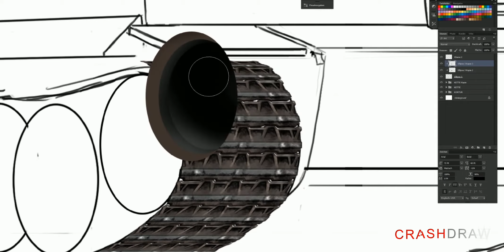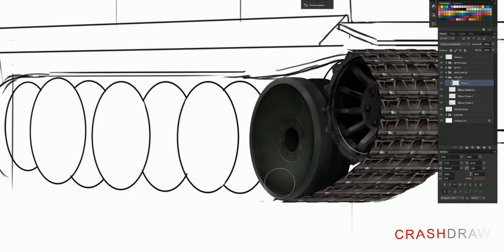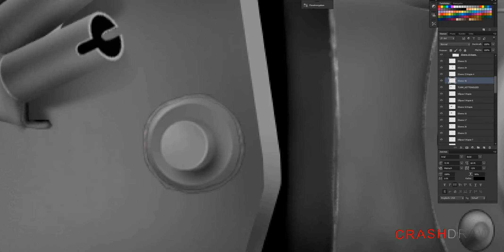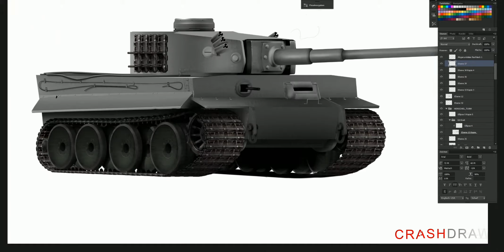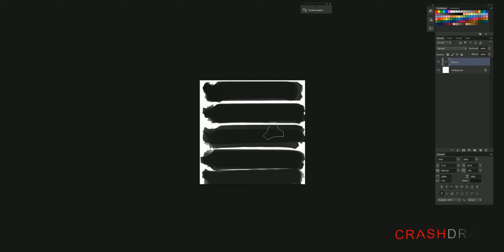Warthunder Henschel Panzerkampfwagen VI Tiger Photoshop Speedpaint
Zeichnen lernen mit Fargus-Design. Panzerkampfwagen VI Tiger. Speedpaint von Fargus Design. Wie zeichnet man einen der gefährlichsten Panzern des zweiten Weltkrieges? Egal ob in Warthunder oder World of Tanks, Panzerkampfwagen VI Tiger in Ausführungen E oder H1, bleibt gefährlich, mächtig und angsteinflößend..